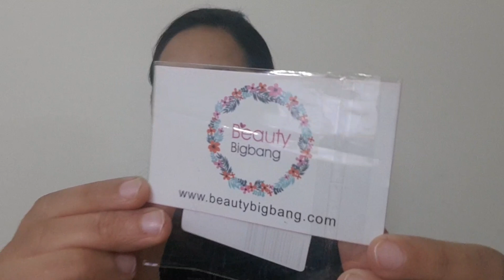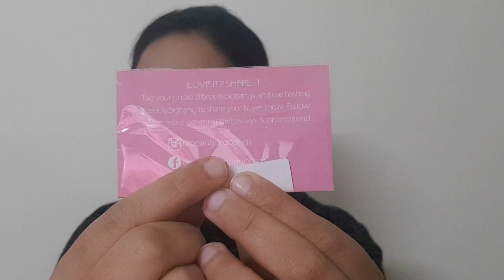BeautyBigBang.com : AFFORDABLE PRODUCTS / REVIEW + DEMO / HOW TO USE BRUSH STRAIGHTNER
Click this link to shop

use code :
FU46H10
to get 10 percent discount

go hurry up...